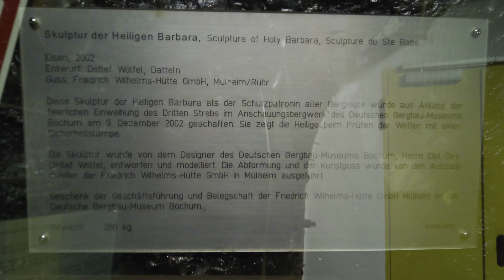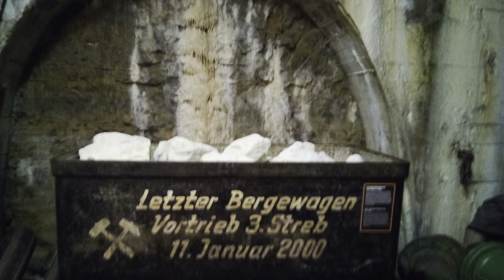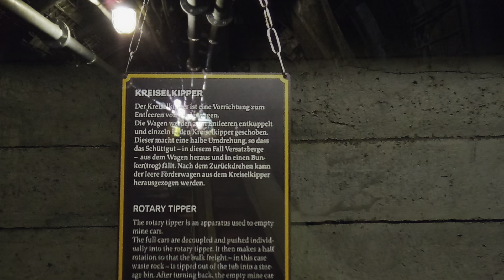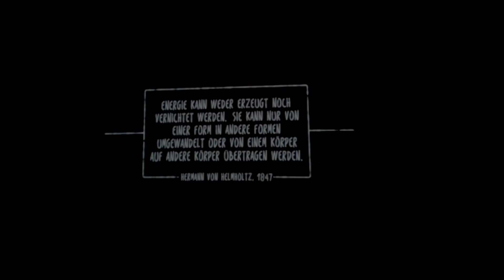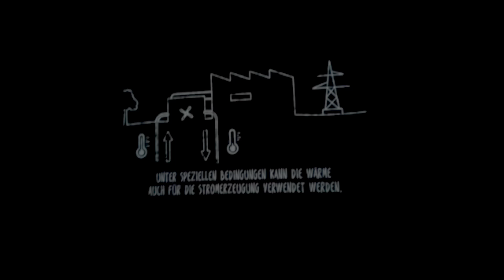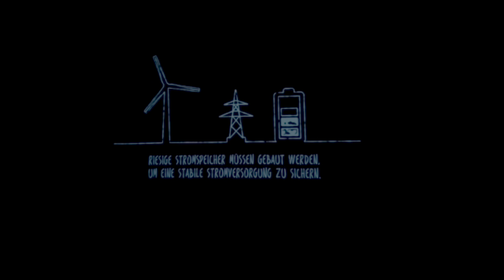Deutsches Bergbau-Museum in Bochum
Heute mal mit Außenteam … meine Nichte(14) war im Deutschen BERGBAUMUSEUM in Bochum. Hier hat sie uns einige tolle Aufnahmen mitgebracht, vielen Dank dafür und viel Spaß damit!

Euer David